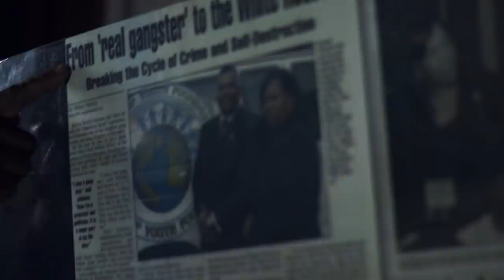T. J. Johnson - My criminal ways left during an out of body experience - ComeOnLetsGo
Running drugs by age nine, worth half a million by 15, TJ later vowed to kill eleven men associated with his brother's murder. But when he picked up a bible in his large home with many security cameras, a supernatural force and an out-of-body experience changed everything he knows about life.